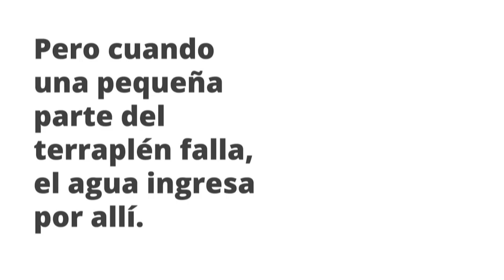PIDEN UN PLAN DE CONTINGENCIA PARA VECINOS DE LA COSTA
ANTONIO YAPUR – COORD. DE LA COSTA